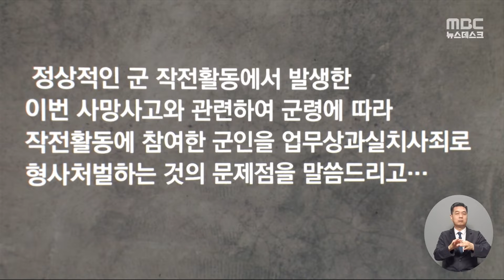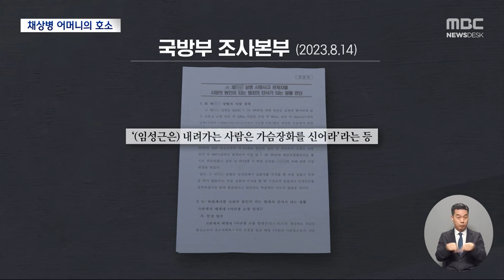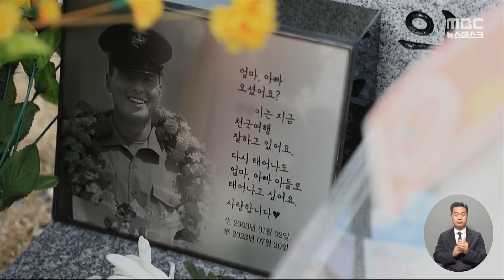어머니의 편지 "누가, 왜 구명조끼 없이 수중수색 지시했나요" (2024.06.12/뉴스데스크/MBC)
고 채수근 상병의 어머니가 아들의 1주기를 앞두고 보낸 편지,
혹시 읽어보셨습니까.
참았던 엄마의 심정을 표현해야 살 것 같다면서도,
어머니는 고통을 표현하기에 앞서, 위로해주신 국민들,
예우해주신 국가, 그리고 대통령에게도 감사 인사를 올립니다.
그리고 순직한 채 상병을 부하로 뒀던 장군,
임성근 전 사단장 탄원서는 이렇게 시작합니다.

"정상적인 작전에서 발생한 사고와 관련해,
군인을 처벌하는 것의 문제점을 말씀드리겠다."
어머니는 슬픔 속에서도 박정훈 대령 명예회복과 선처,
장병들에게 비극이 반복되지 않게 해줄 것을 호소하고,
장군은 부하들을 선처해 달라면서도, 수색지역의 자의적 확대,
오해로 인해 본류에 들어가게 한 지시는, 부하들의 소행이라 얘기합니다.